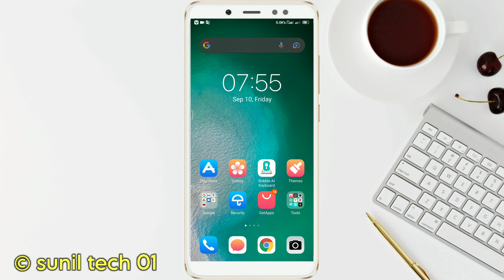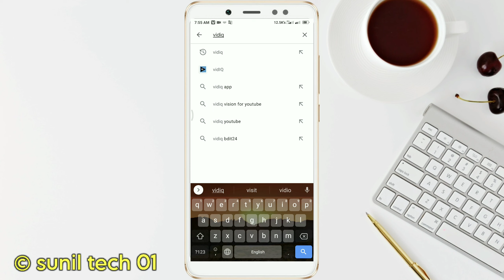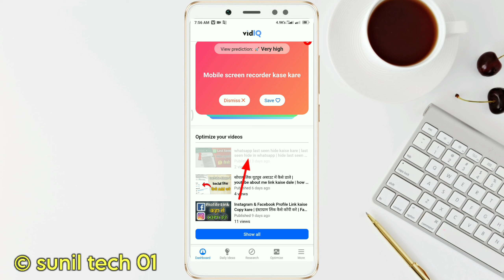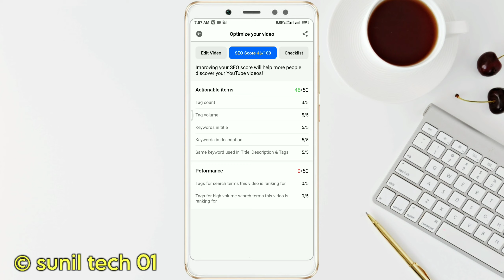How To Check SEO Score Of YouTube Video || SEO Kaise Check Kare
📃Important notes📇

Main sirf Aaplog Ko Ek Baat Kehna Chahta Hun Agar mera Video Se Aap Kuch bhi Seekhte Hai Ya Mera Video Aapko Informative Lagta hai Toh Aaplog Please wo Mehnat Ka fal De Dijye, Koi bhi Youtuber Aapse Kuch Seekhane Ka Paisa Nahi Maangta Bas Aap Ek Subscribe Kr dijyegga Toh Meri Mehnat Safal Ho Jaaygi lsse Jyaada Ek Youtuber Ko Kuch Nhi Chahye Rehta So Subscribe kar K Jaana Dost.

Link kaise copy kaise karte hai
Youtube Facebook ka link kaise copy karte hai